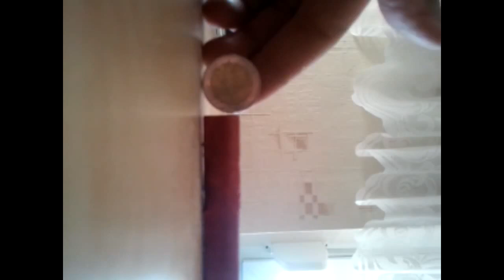salutrakete bauen tutorial + test